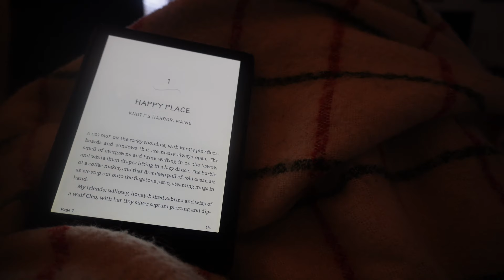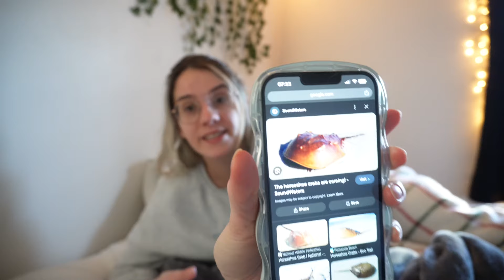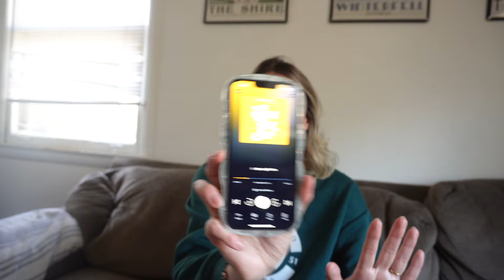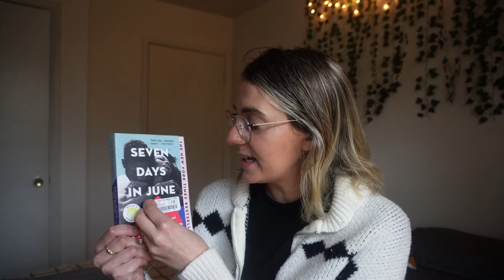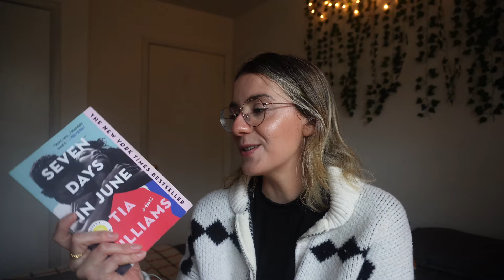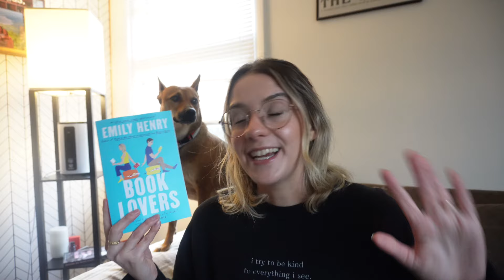reading popular romance books for a week 💕 will these books make me a romance girlie? ✨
hi! spend a week reading popular romance books with me 💕

(febuary book pick: the bluest eye by toni morrison)

00:00:00 intro
00:01:39 tbr
00:06:22 happy place
00:27:13 check and mate
00:37:33 the seven year slip
00:52:26 seven days in june
00:57:53 final thoughts / ranking